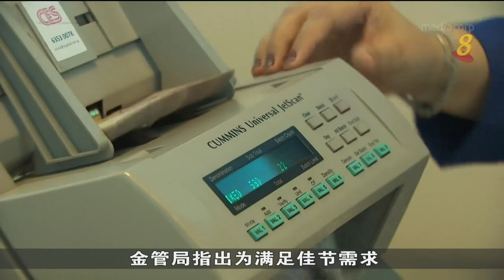金管局鼓励用旧钞或如新钞包红包 或电子红包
农历新年将至，公众下周二起可预约兑换农历新年新钞，但金融管理局鼓励公众使用旧钞或如新钞包红包，或用电子红包，因为每年农历新年后会有过多新钞被销毁，即浪费又不环保。